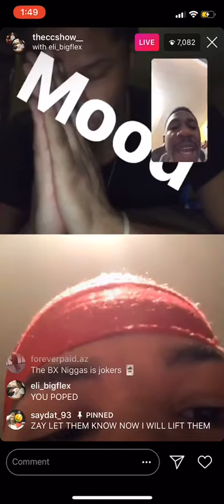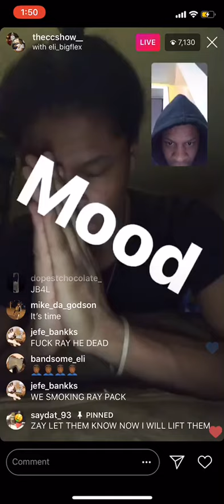THECCSHOW Young Zay (JetGang) VS Ty Voilating Eachothers DEADMANS!